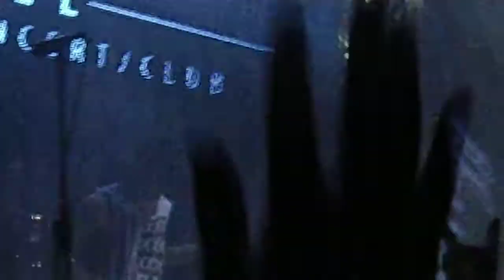Blessthefall - Bottomfeeder [Москва Hall 6-11-2012]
Blessthefall live 2012
Moscow, Russia [Moscow Hall]